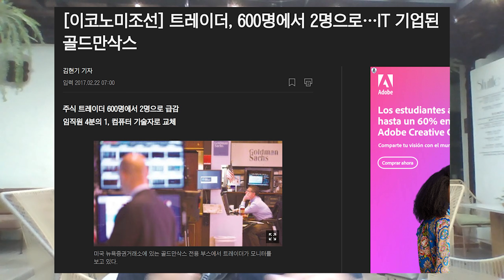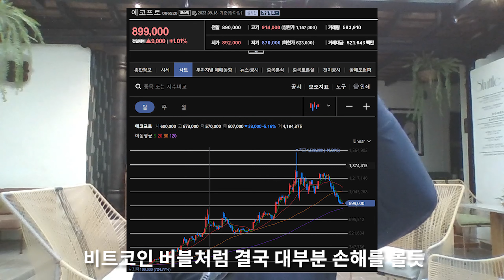증권사 직원들이 예전보다 주식을 잘 안하는 이유/외국인들이 중국과 한국 주식 채권 시장을 털고 떠나는 이유(독거투자일지)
맴버쉽 가입은 영상을 만드는데 큰 힘이 됩니다

전세계 400개 도시를 여행한 여의도 증권사 출신 40대중반 아재의 세계여행 채널 입니다. 퇴사 후 2021년 10월부터 세계여행을 떠났습니다.  너무 배고픈 여행이나 너무 럭셔리한 여행보다는 적당하게 평범한 사람이 즐기는 편안한 여행을 추구합니다. 운전하면서 드론을 날리고 카메라에 영상을 담으며 멋진 뷰를 담기 위해 늘 고민합니다. 그리고 전세계의 모든 길을 걷고 싶은 탐험가 입니다.

10년간의 여행 일정
2021 터키 그리스
2022  캄보디아 태국 말레이시아 싱가포르 수마트라 발리 태국남부
2023  라오스 베트남  미국 중미 남미
2024  남아시아 + 동유럽 + 중동
2025  중동 + 동유럽 + 남유럽
2026  서유럽 북아프리카
2027 오세아니아 + 중앙아시아
2028  중앙아시아 + 아프리카 ​
2029 아프리카 + 동아시아 + 하와이
2030 겨울 여행(북극 시베리아 툰드라 감차카 알래스가 캐나다 북부 그린란드 아이슬란드 스발바르 제도)
2031 남극​과 일본 중국 대만